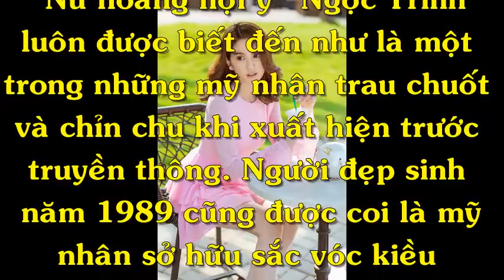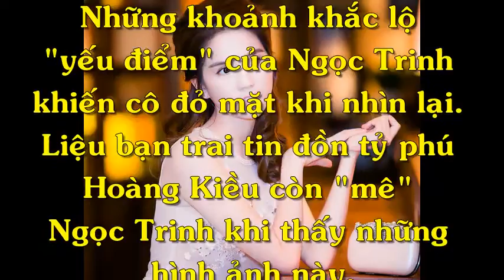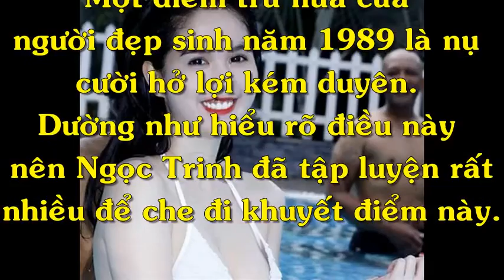Chuyện 4 phương - Bạn trai tỷ phú 72 tuổi còn mê Ngọc Trinh khi nhìn thấy những hình ảnh này